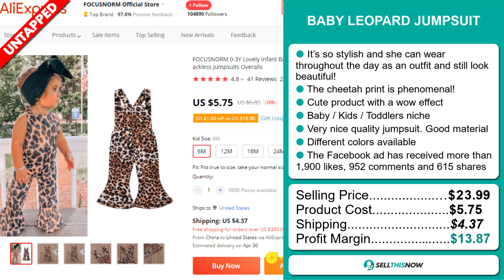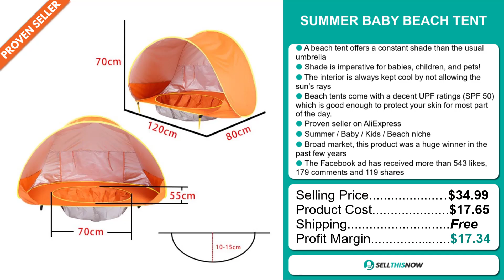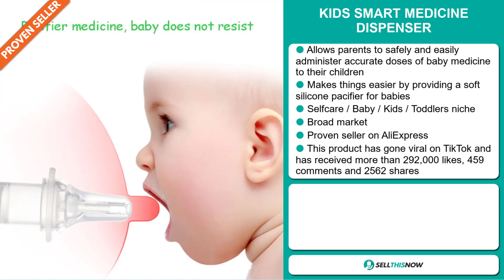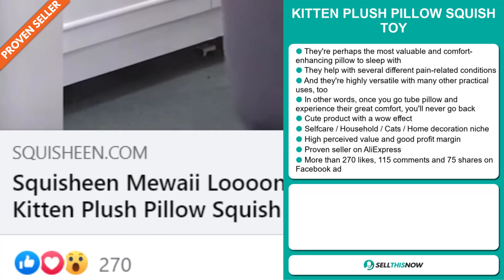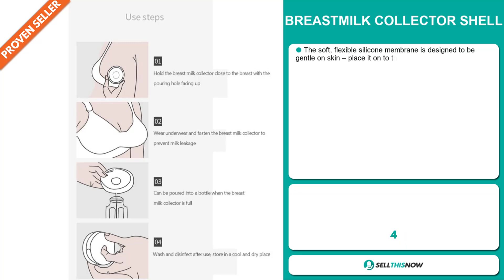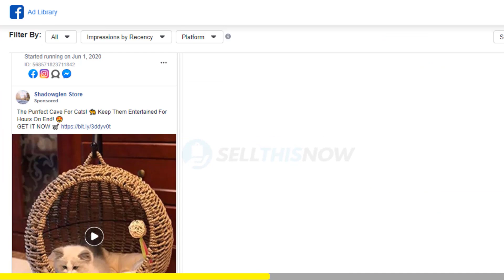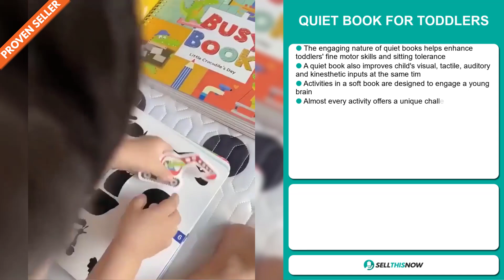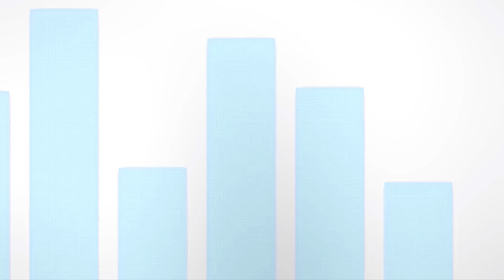Top 10 Kids & Baby Niche Products To Dropship in July 2022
🤝 Open your LLC in the US with Clemta

📦 AliExpress Links, Facebook links, Competitors links :

▶ 00:00 - INTRO

00:12 - BABY LEOPARD JUMPSUIT

▶ 01:00 - SHAPE SORTING EDUCATION TOY

▶ 01:58 - SUMMER BABY BEACH TENT

▶ 02:59 - Open your LLC in the US with Clemta

▶ 03:30 - KIDS SMART MEDICINE DISPENCER

▶ 04:27 - KITTEN PLUSH PILLOW SQUISH TOY

▶ 05:29 - FUNNY SQUISHY SLIME BALL

▶ 06:34 - BREASTMILK COLLECTOR SHELL

▶ 07:43 - ADPLEXITY EXCLUSIVE 25% LIFETIME DISCOUNT

▶ 08:27 - LITTLE LENS KIDS DIGITAL CAMERA

▶ 09:27 - QUIET BOOK FOR TODDLERS

▶ 10:33 - BABY SIDE POSITIONING SLEEPING PILLOW